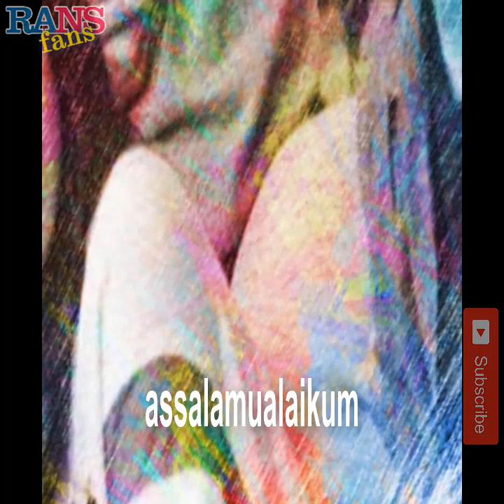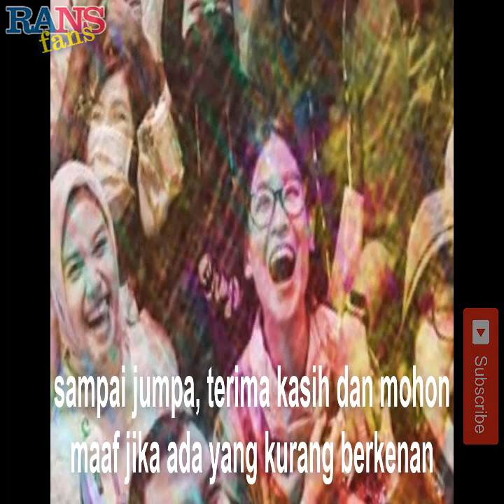TERSIPU MALU RAFATHAR UCAPIN ULANG TAHUN DAN KASIH HADIAHGEMPI VS RAFFI NAGITA DULU SEBELUM NIKAH